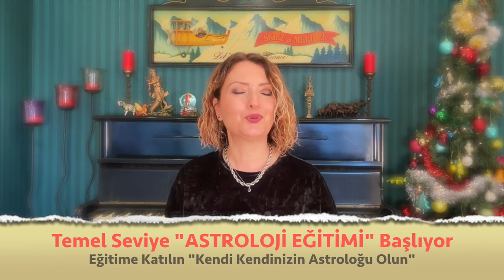Balık Burcu 🔴 Ocak 2022 aylık burç yorumları Demet Baltacı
ocak 2022 aylık balık burç yorumları (balık ve yükselen balık burcu)

balık Burcu ve yükselen balık burcu ocak 2022 sağlık, iş, kariyer ve genel aralık aylık burç yorumları (Astroloji)